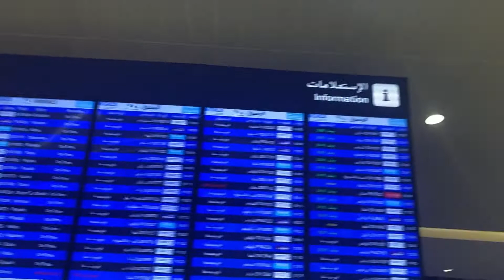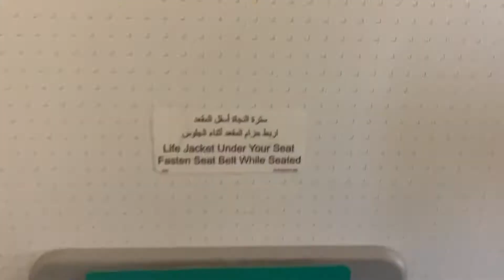King Abdulasis International Airport (Jeddah)